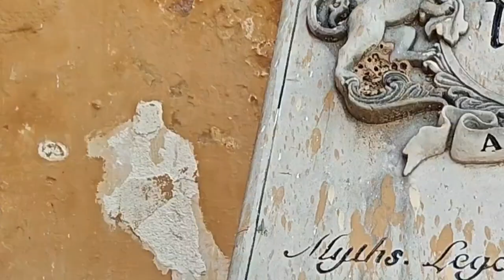आमेर fort jaipur history l आमेर का किला और कछबाहा राजपूतों का गौरवशाली इतिहास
आमेर fort is located in jaipur ,rajasthan
it was built by maharaja Man Singh
completed by Raja Jay Singh
located on hills
१२km away from jaipur
we will tell you about the history of this fort ,so watch this video till end